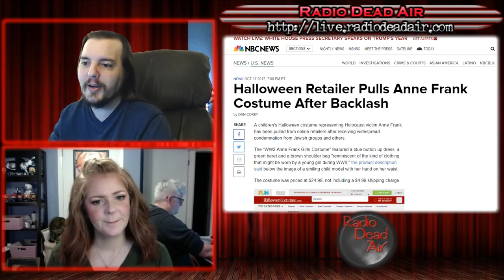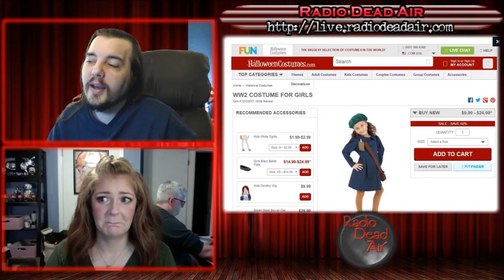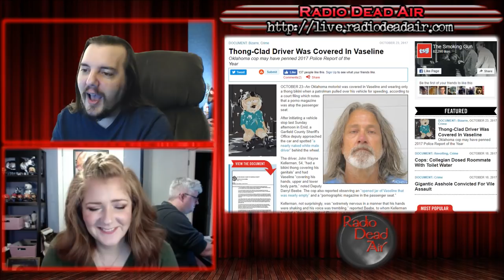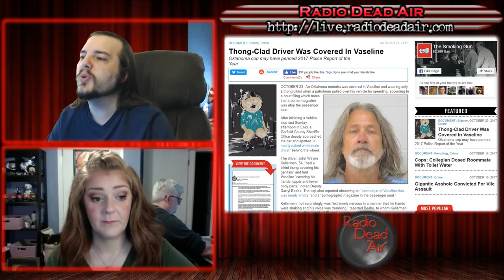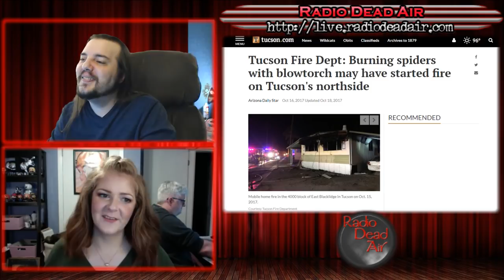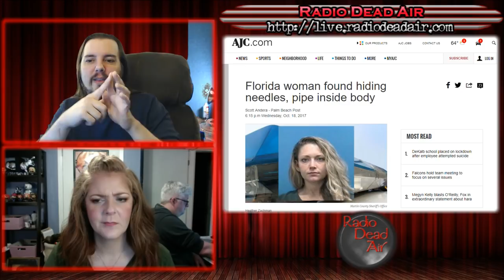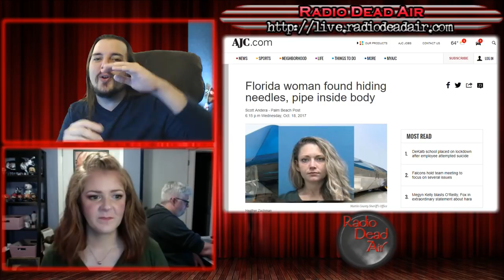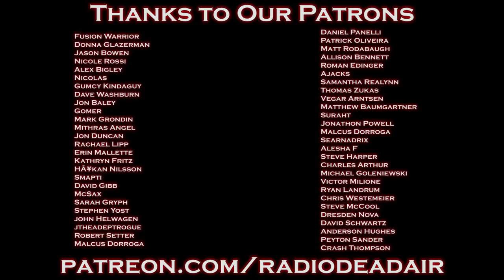WTFIWWY Live - Pikachu, I Arrest You! - 10/23/17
This week: Trick or treat or public backlash! Plus, taking "What Not to Wear" hardcore, and why the list of home safe insecticides doesn't include "fire" ...